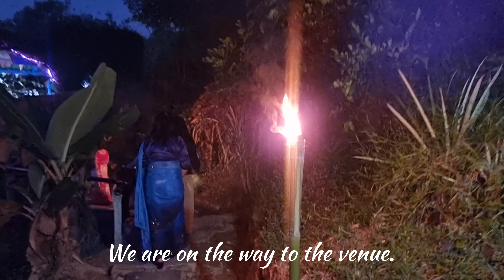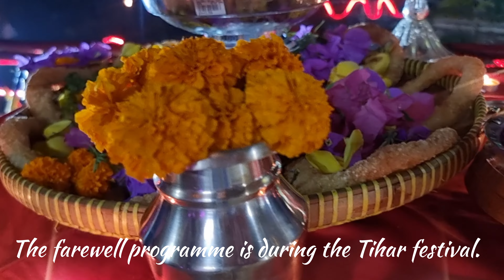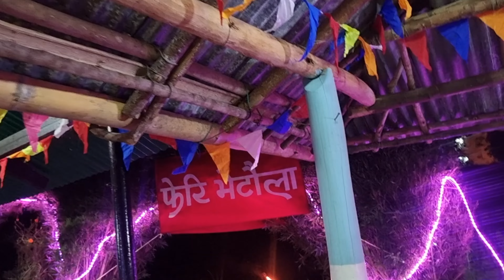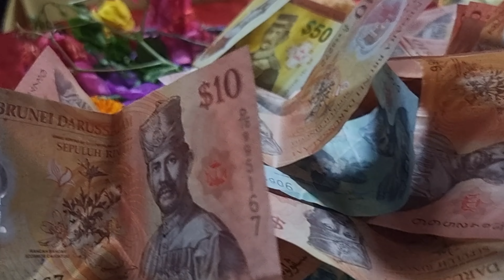A grand farewell programme at Sundhara Park.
This is a farewell programme to our beautiful friend and her lovely family. They are leaving Brunei soon, and this farewell programme was held in Sundhara Park in Brunei.